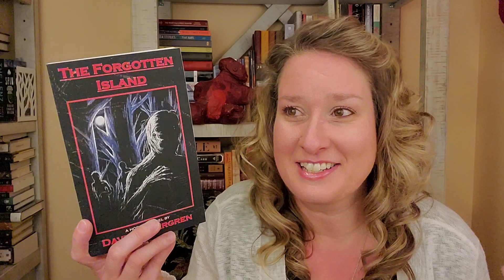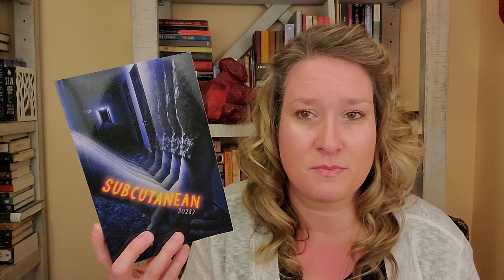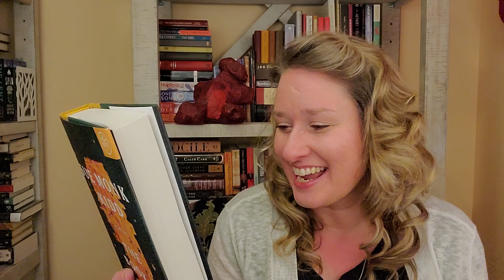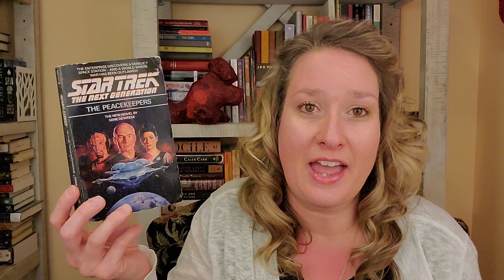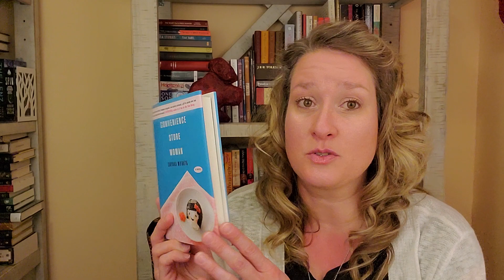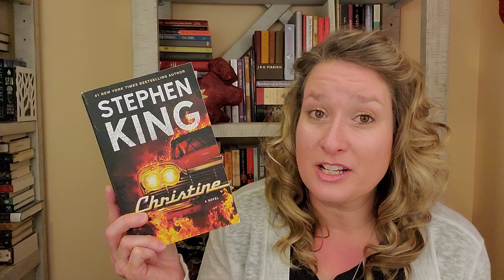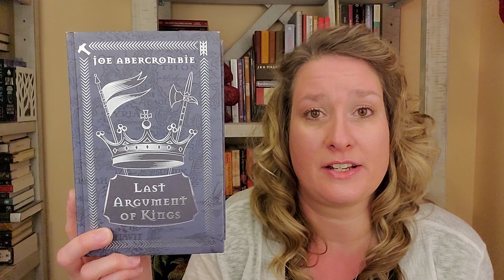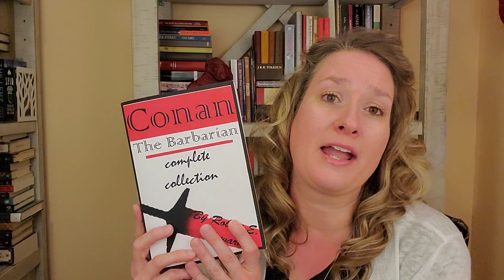Book Haul: May 2020